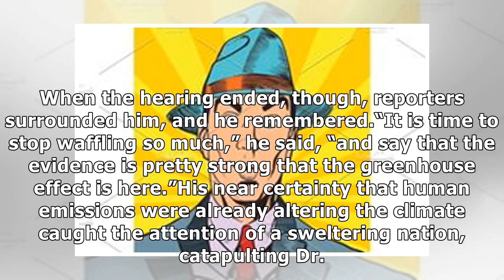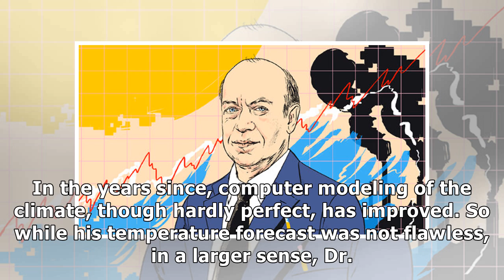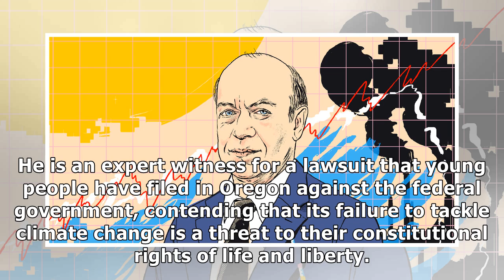✫Opinion | A Prophet of Doom Was Right About the Climate